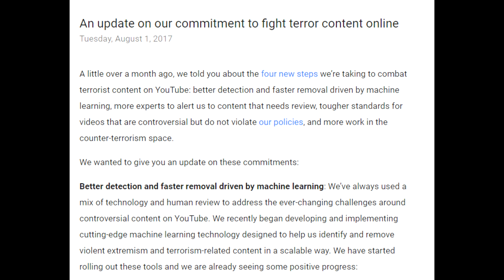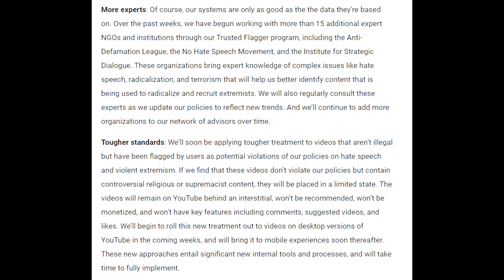Youtube Goes Full Orwellian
So Youtube has announced new steps to tackle "terrorism" online, and well let's just say that's bad for all us content creators. Basically if we don't do anything that isn't cat videos or some other dumbed down inonfensive crap, we can be punished for not breaking the rules because lobbyists somewhere have decreed we are hate speech or wrong think. Even if we don't break the TOS.